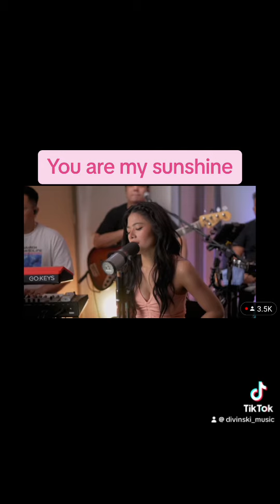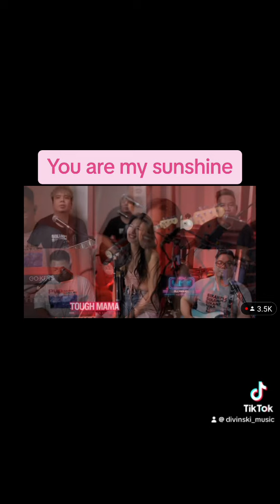August 6, 2024